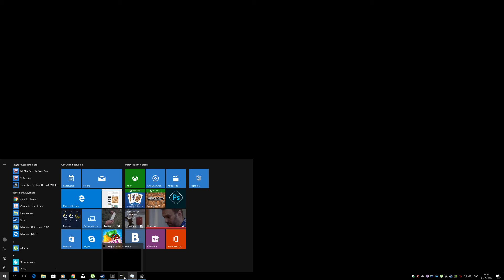Sniper Ghost Warrior 3 part 14 4k intel 4770 gf1080